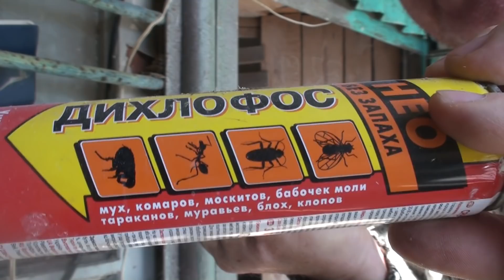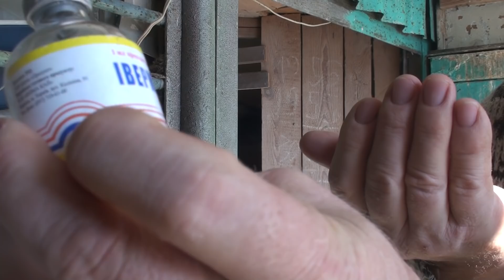Все включено, уход и обзор молодых голубят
По теплу приятно находится ссо своими любимцами